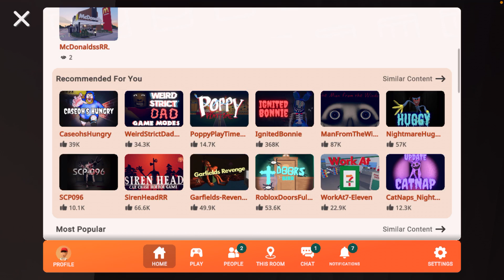Bunnyboy12 plays recroom